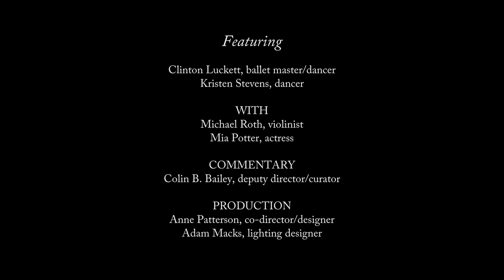Degas Dances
Performances at The Frick Collection is an exciting new initiative that brings the museum’s masterpieces to life through music and dance. The Frick inaugurated the series in 2013 with Degas Dances, an original work inspired by the Edgar Degas painting,   Performance ticketholders were also invited to enjoy an after-hours exhibition viewing, reception, and Q&A with the performers.

Performances are supported by Ayesha Bulchandani.